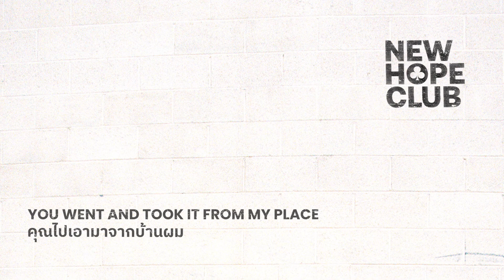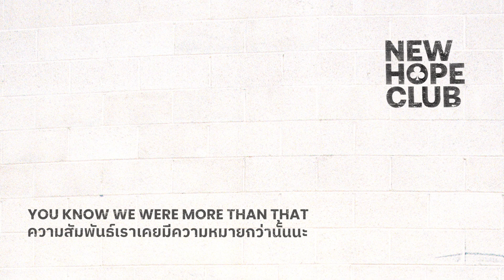new hope club - whatever // thaisub